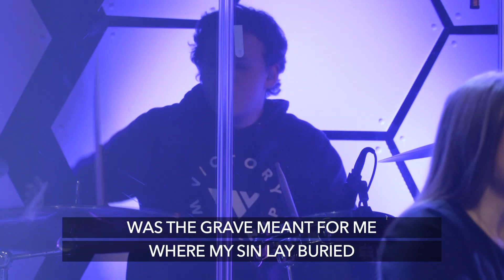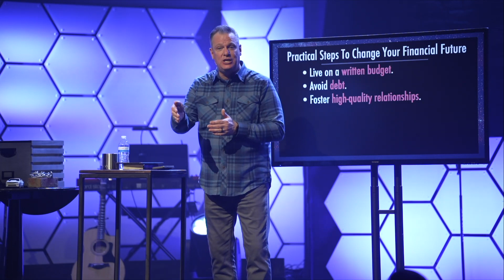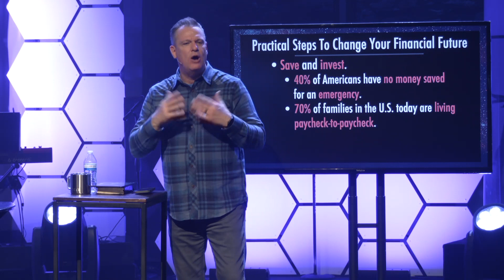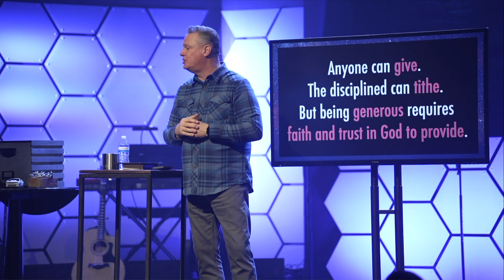January 28, 2024 Full Service | The Beginner's Guide To Predicting Your Future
Welcome to our on-demand stream of our January 28, 2024 service, and week 4 of our series: The Beginner's Guide To Predicting Your Future. To scrub through our service, you can use the video time codes listed below:

Intro: (0:00​​​)
Call to Worship: (1:28)
Battle Belongs - Phil Wickham: (1:55)
Graves Into Gardens - Elevation Worship: (6:29)
Goodness of God - Bethel Music: (12:04)
Communion: (16:49)
Mercy - Elevation Worship, Maverick City Music: (17:58)
Baptism: (24:18)
Impact Moment - The Deputy's Story: (25:16)
Message: (28:58)
Graves Into Gardens Reprise: (1:05:17)
Wrap-Up: (1:07:47)
Closing/Invite to Next Steps: (1:08:46)